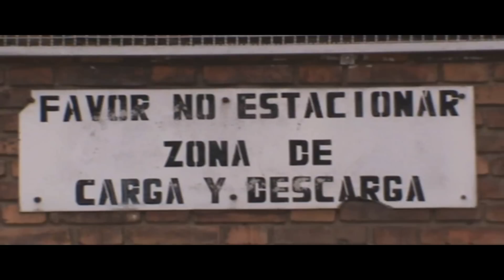BMX STREET COLOMBIA 2017 ---- Madness y parceros 3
Un gran video de bmx street grabado en bogota colombia , con buenos deportistas gente comprometida con el deporte :) madness bmx.